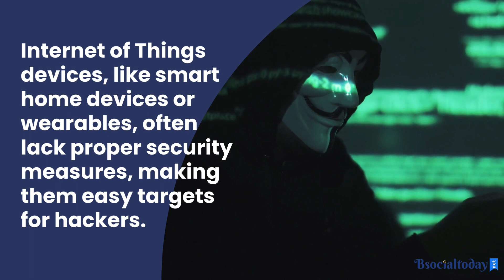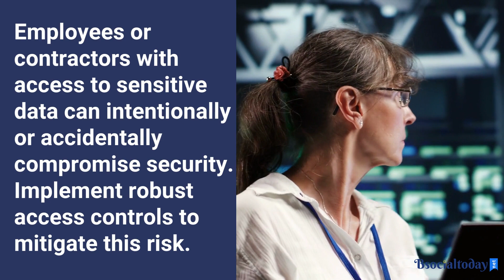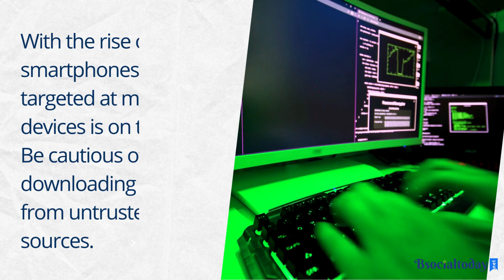what is cybersecurity ? What are the latest cybersecurity threats ? | Bsocialtoday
In this video, we provide an in-depth analysis of the latest cybersecurity threats that everyone should be aware of in 2021. As our digital world continues to evolve, so do the dangers lurking online. Stay one step ahead and stay protected by learning about the top cybersecurity threats of this year. We delve into a variety of emerging risks, including sophisticated phishing attacks, ransomware exploits, insider threats, and more. Our expert team of cybersecurity professionals has carefully curated this comprehensive guide to help you navigate the ever-changing landscape of online security. By watching this video, you will gain invaluable insights into the methodologies employed by cybercriminals to infiltrate systems and compromise sensitive data. Discover the top cybersecurity practices and solutions that can safeguard your online presence and personal information effectively.